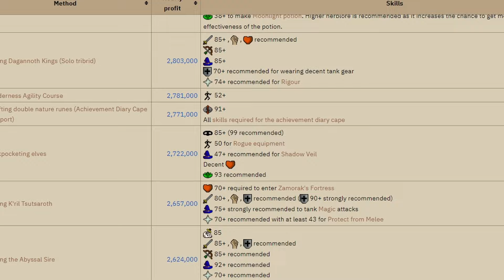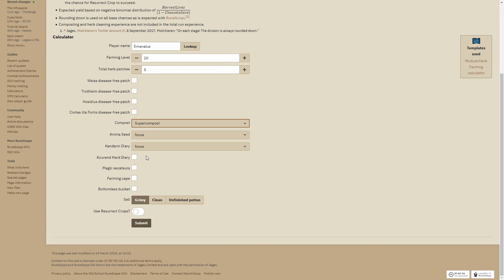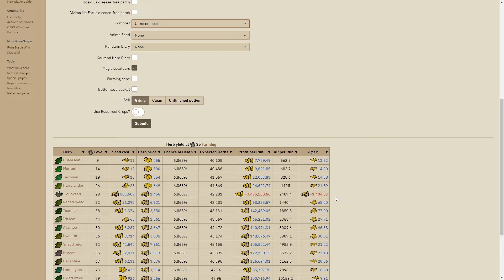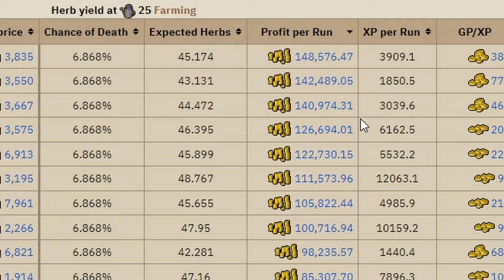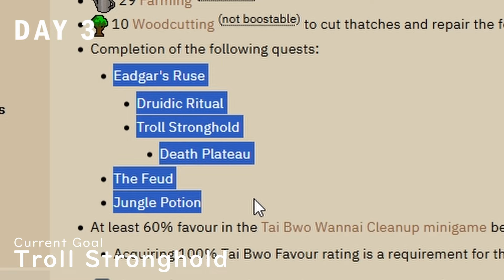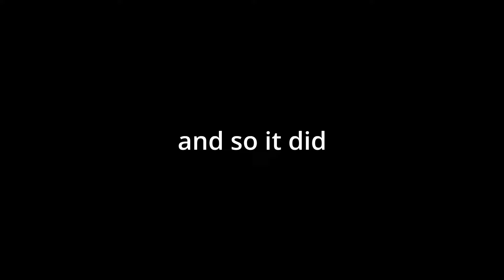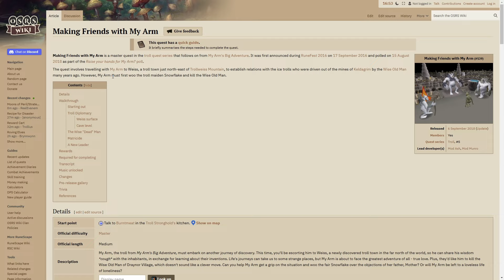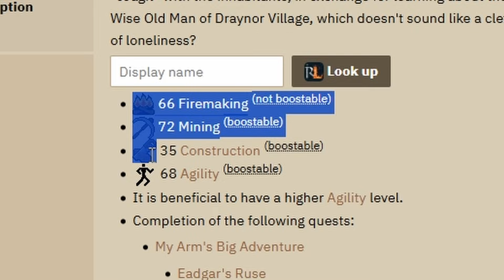How I Made 30 Million with My FIRST Bond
- Streams every Tuesday, Thursday and Saturday!

After countless hours of grinding in F2P, I finally made it to the world of members with a bond! But it wasn't time to celebrate yet... if I didn't somehow make the money back in two weeks' time, I would have to get back to the slow & restrictive F2P money making methods. I had to somehow improvise the quickest route to sizeable profits, but how on earth would I do that?!

This video summarizes the entire two-week journey with my first bond, including the core methods I made my gold with and many other notable achievements from that time - up to but not limited to obtaining Dragon Scimitar & Fighter Torso!!

30 million in profits was calculated based on bank value on the last day. Any gifts or donations given during the journey have been taken into account and not included in overall gains.

Special thanks goes to:
TumBBiRS
Maddy922
Biertjes
& all of my viewers on Twitch for continued support! ❤️

Copyrighted Content Used:
The Red Army Choir - The National Anthem of USSR

Chapters:
0:00 - Introduction
1:26 - Goal: Prayer 43 (for Protect From Melee)
3:27 - Goal: Fairy Rings
4:07 - My Secret!!
7:44 - Goal: Farming 38
10:38 - EXTRA Income: Birdhouse Runs!
12:06 - Where Next?
13:45 - Goal: Troll Stronghold
16:49 - Gains After 1st Week
17:43 - Goal: Dragon Scimitar
20:45 - Preparing for Barbarian Assault...
22:17 - Goal: Fighter Torso
23:36 - Conclusion